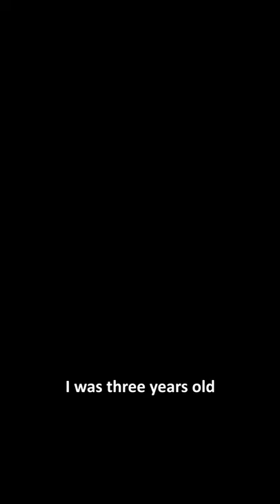First Memories of Art ft. Anwesh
"And it later became a huge part of my artworks."

Anwesh Sahoo paints for us, his first memories of art, in conversation with Pragya Sikka.

'Give Back to Creators' is here! A series of conversations revolving around creation and the creators themselves.